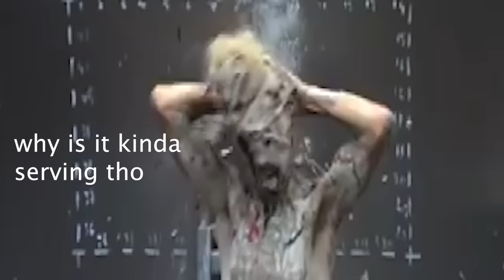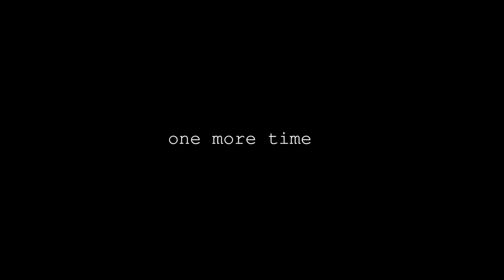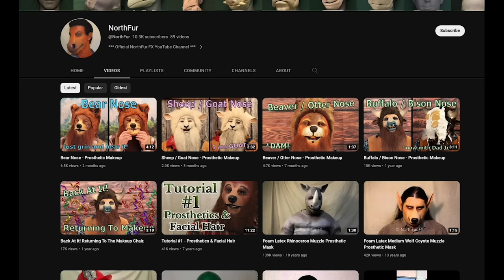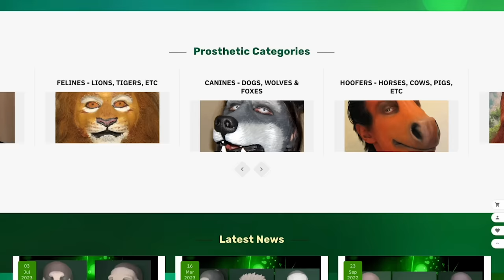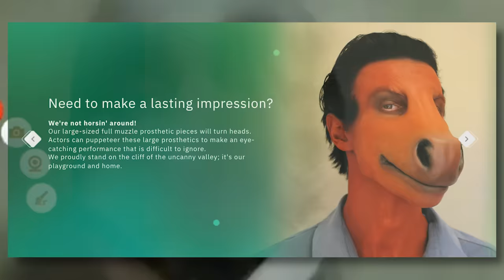The D̶̖̊̈́è̶̻ë̷p̸͓͆ľ̶͈̱y̴͓͐ ̸̉͊Ć̴̣̩̰͌̕ő̶͗͗n̵̓c̸ḛ̵͔̃r̴͈̪̫͐̒́ni̶̼̻̔n̶͍̉̊g̶̑ Dolphin Muzzle Videos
Hey everyone in today's video we take a dive into the deeply concerning 'Dolphin Muzzle' Videos. Video's that we're going to figure out where they came from, and why?